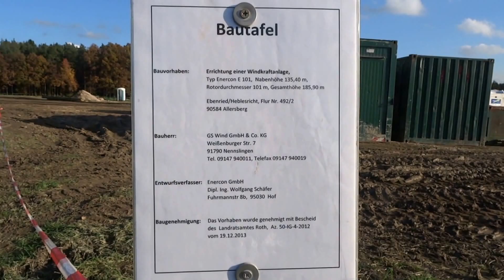Bei Heblesricht wächst langsam ein Riese in den Himmel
Über ein Jahrzehnt hinweg ist das Windrad am Rothsee das einzige im Landkreis gewesen. Doch mit diesem Alleinstellungsmerkmal ist es bald vorbei. Schon in wenigen Wochen soll das Windrad bei Heblesricht, an dem derzeit eifrig gearbeitet wird, in Betrieb gehen und Strom erzeugen.

Bauart: concrete/tubular steel on top
Nennleistung:  3.050 kW
Rotordurchmesser:  101 m
Nabenhöhe:   135 m
Ges.Höhe :         185.90 m

Film by Hans Heim 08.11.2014